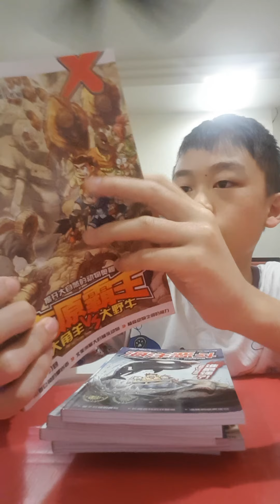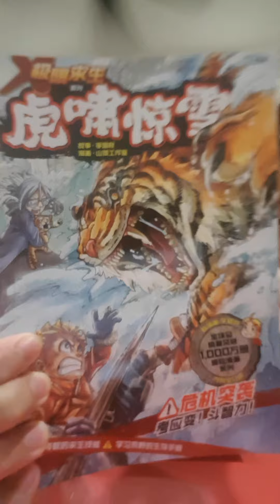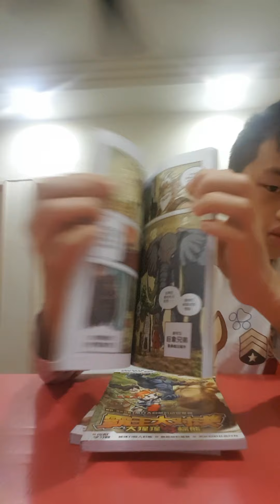This my book